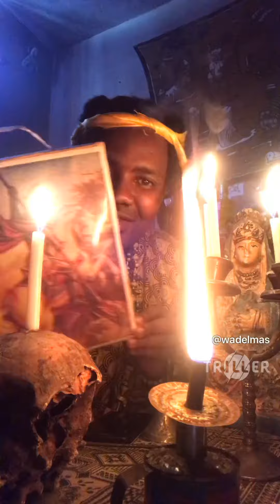Vodouizan - Pitit mwen malad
Vodou